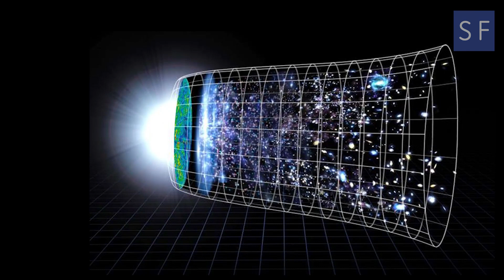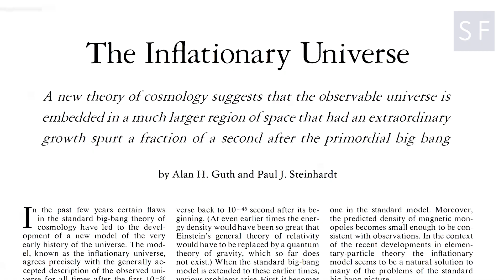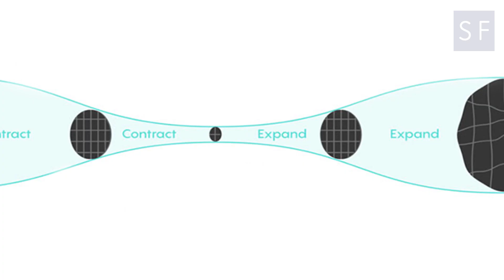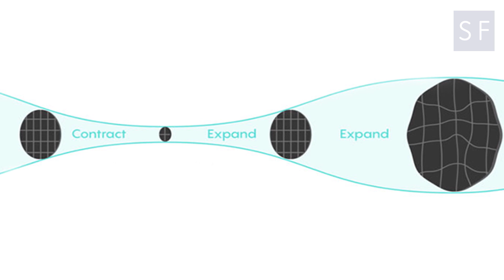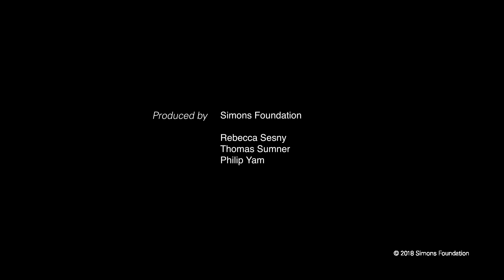Paul Steinhardt and the New Big Bounce Cosmology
Paul J. Steinhardt, a key developer of cosmic inflation in the big bang theory, has second thoughts about that model. Instead, he is revisiting the idea of a cyclical universe, perhaps made possible by dark energy. More details